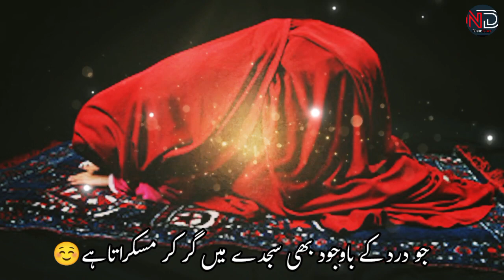Jab Allah Tumhari Duaon par Razi Hojata hai🤲|Islamic Dua quotes|Islamic quotes for broken hearts💔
Allah ki muhabbat quotes
Allah kay qareeb kar deny wali batein
jab Allah kisi banday sy muhabbat karta hai to
Dua ki qaboliat quotes
Dua ki qaboliat quotes in Urdu
Dua ki qaboliat quotes in Hindi
Dua ki qaboliat ki neshani
Dua ki taqat
Allah kin duaon par Kun kehta hai
Allah Dua kab qabool karta hai quotes
Aisa ho to samjho Dua qabool hogae
Allah ke raazi hojane ki khas nishaniya
Islamic Dua quotes
Dua video
sad Dua quotes
sad Islamic quotes
Dua quotes in Urdu
Dua quotes in Hindi
Islamic quotes
Urdu quotes
motivational quotes
deepline Islamic quotes
hearttouching Islamic quotes
hearttouching Urdu quotes
motivational quotes for Whatsapp status
Islamic quotes for Whatsapp status
Urdu quotes for Whatsapp status
beautiful Islamic quotes in Urdu
beautiful Islamic quotes in Hindi
Islamic quotes for life
Islamic quotes about people
Islamic quotes about namaz
namaz quotes
Allah quotes
Urdu quotes about people
Urdu quotes status
Islamic video
Islamic status
sad Islamic video
Islamic quotes about girls
deep meaning Islamic quotes
deepline status
true Line Islamic quotes
true Line Islamic status
quotes about Allah in Hindi
inspirational quotes
inspirational quotes about Allah
life quotes
tahajjud quotes
tahajjud namaz quotes
tahajjud quotes in Urdu
tahajjud quotes in Hindi
tahajjud quotes for Whatsapp status
tahajjud quotes for status
precious quotes
Sabar quotes
Sabar quotes in Urdu
Sabar quotes in Hindi
Sabar quotes for Whatsapp status
best Islamic quotes collection
Best Islamic quotes in Hindi
hearttouching Islamic quotes
hearttouching Urdu quotes
hearttouching Islamic quotes in Urdu
hearttouching lines
hearttouching Islamic quotes in Hindi
hearttouching Islamic quotes Whatsapp status
Urdu poetry
Urdu Shayari
allama Iqbal poetry in Hindi
allama Iqbal poetry for Whatsapp status
allama Iqbal best poetry collection
Islamic poetry
sad poetry
deep poetry
True line Urdu poetry
sad heart broken Poetry
sad poetry for broken hearts
2 line urdu poetry
2 line sad poetry